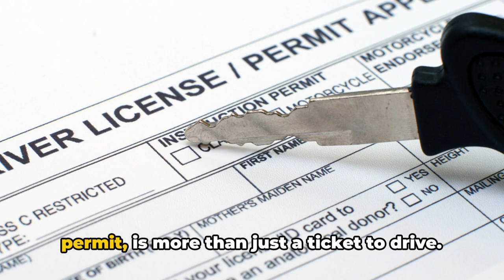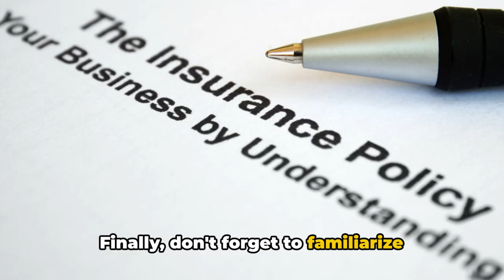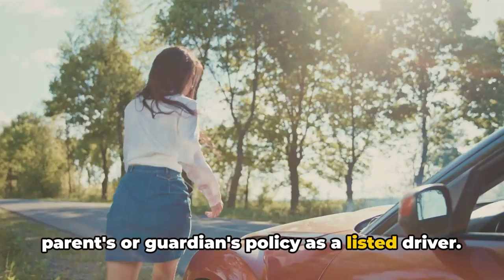Do You Need Auto Insurance with a Learner's Permit?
In this video, we delve into the intricate world of auto insurance requirements for learner drivers in the United States. Understanding these complexities is crucial for both new drivers and parents alike. We break down the various coverage options, state-specific regulations, and important factors to consider when purchasing auto insurance for learner drivers. Stay informed and make the right decisions to protect yourself on the road.

OUTLINE:
00:00:00
Understanding a Learner's Permit

00:01:08
Legal Requirements for Auto Insurance

00:02:28
Coverage for Drivers with Learner's Permits

00:03:46
Types of Coverage Available

00:05:00
Considerations for Learner Drivers

00:06:19
Potential Consequences of Driving Without Insurance

00:07:35
Options for Obtaining Insurance